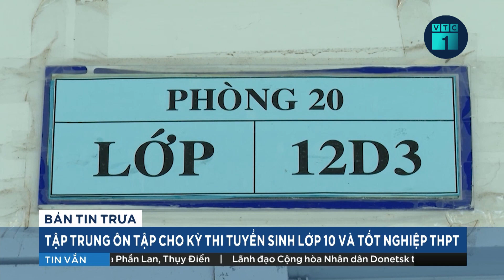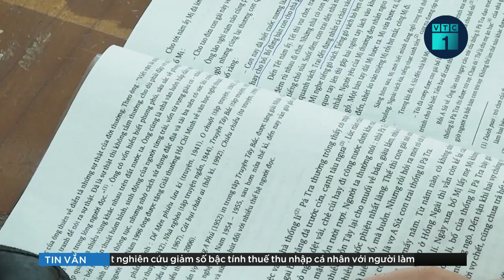Lễ tang Thiếu tá Trần Ngọc Duy hy sinh khi bay huấn luyện ở Yên Bái | VTC1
VTC1 | Sáng 1/2, Lễ viếng Thiếu tá Trần Ngọc Duy, Phó Phi đội trưởng, Phi đội 1, Trung đoàn 921, Sư đoàn 371, người đã hy sinh trong khi làm nhiệm vụ bay huấn luyện chiến đấu đã diễn ra tại Nhà tang Lễ đa khoa tỉnh Yên Bái.